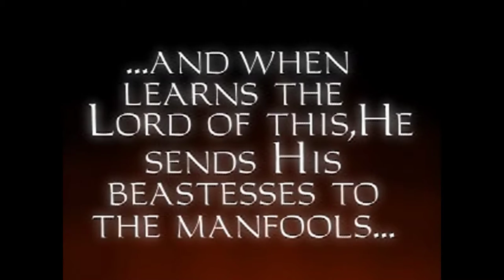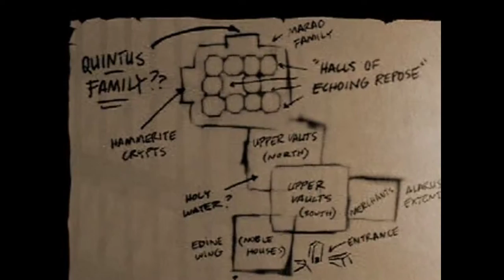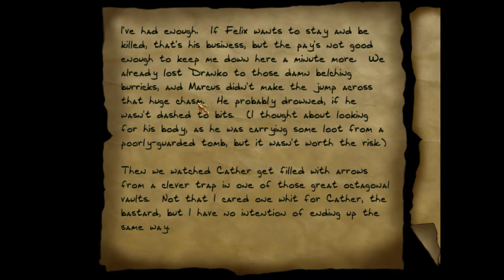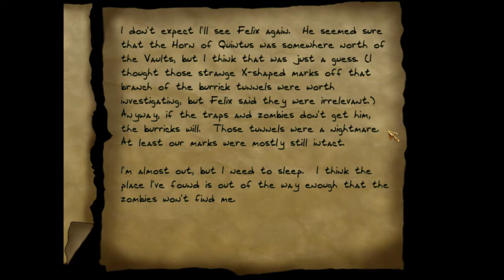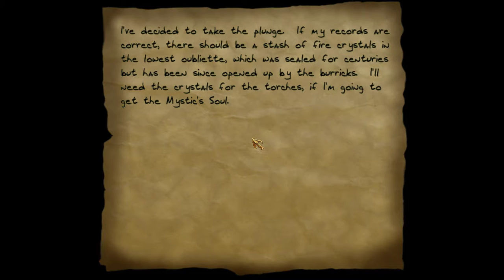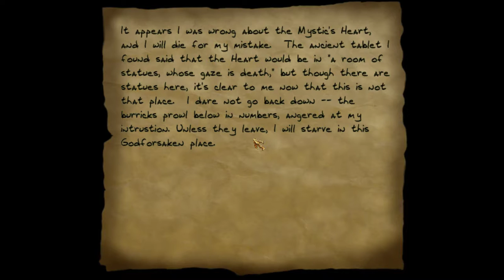Let's Play "Thief Gold" - 3rd Mission, Pt I - Let's Raid some Tombs!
Welcome to the VERY large 3rd mission, "Down in the Bonehoard"!  In this episode, watch me struggle with 90's tricks and traps... and meet what is perhaps the most irritating creature in the game!